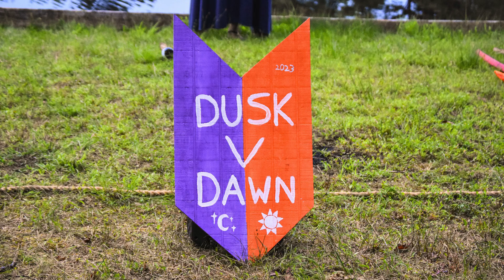Camp Ockanickon Session Four 2024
Camp Ockanickon session four 2024 camper slideshow